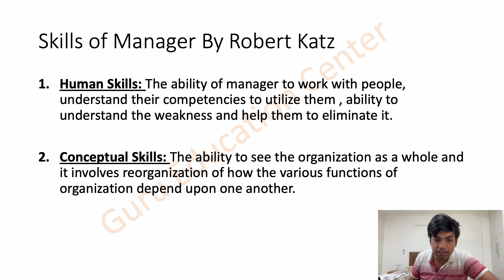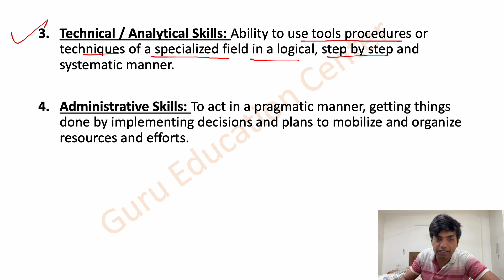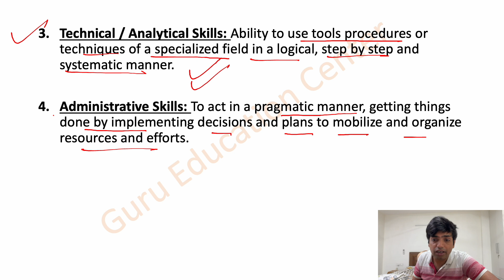What are the Skills of Manager By Robert Katz? || Business Management || Class 1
Business Management Lecture 1